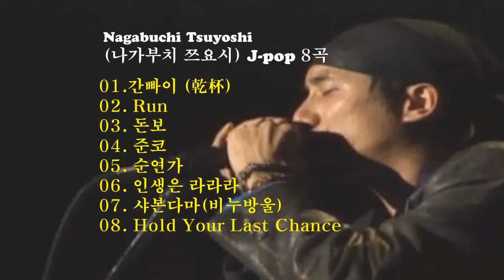♣Nagabuchi Tsuyoshi(나가부치 쯔요시) J-pop 8곡 ♣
Nagabuchi Tsuyoshi(나가부치 쯔요시)는 1956년 일본 카고시마에서 출생.
만능 엔터테이너,영화배우겸 가수이다.
1975년 대학 입학과 동시에 라이브 활동을 시작한다.
1976년 야마하 주최 제 15회 '팝스 콘테스트에 출전하여 입상한다.
1978년 10월 토시바 EMI로부터 본격적인 데뷔를 하고 80년
'준코'가 히트하면서 80만장 이상 판매되면서 큰 인기를 누렸다.

그는 우리나라에도 간빠이 (乾杯),  Run  등 다수 알려져 있다.

00:00:01.간빠이 (乾杯)
05:25:02. Run
09:42:03. 돈보
15:13:04. 준코
18:28:05. 순연가
21:57:06. 인생은 라라라
27:00:07. 샤본다마(비누방울)
31:53:08. Hold Your Last Chance

간빠이 (乾杯) 가사:
かたい絆に　想いをよせて
카따이 키즈나니 오모이오 요세떼
굳은 인연에 마음을 향하여

語りつくせぬ　靑春の日び
카따리추꾸세누 세이슌노히비
말로는 다 못하는 청춘의 나날

時には傷つき　時には喜び
토끼니와키즈쭈끼 토끼니와요로꼬비
때로는 상처받고 때로는 기뻐하고

肩をたたきあった　あの日
카타오타다키앗다 아노히
서로 어깨를 두드리며 격려했던 그 날

あれから　どれくらいたったのだろう
아레카라 도레구라이닷다노다로우
그 시절부터 얼마나 지났을까]

沈む夕日を　いくつ數えたろう
시즈무유-히 이쿠츠카죠에타로-
저물어가는 노을을 얼마나 헤아렸을까

故鄕の友は　今でも君の
후로사토노토모와 이마데모키미노
고향의 친구들은 지금도 당신의

心の中に　いますか
코코로노나카니 이마스카
마음속에 있습니까

乾杯！　今　君は人生の
간빠이 이마 키미와 진세이노
건배 지금 너는 인생의

大きな　大きな　舞台に立ち
오오키나오오키니니 부타이니다치
크나큰 무대에 서서

遙か長い道のりを　步き始めた
하루카나가이미치노리오 아루키하지메타
아득히 먼 길을 걷기 시작한

君に　幸せあれ！
키미니 시아와세아레!
너에게 행복이있기를

キャンドルライトの中の　二人を
캰도루라이토노 나카노 후타리오
촛불 속의 두 사람을

今こうして　目を細めてる
이마소-시테 메오 호소메테루
지금 이렇게 지긋이 보고 있어

大きな喜びと　少しのさみしさを
오오키나요로코비토 스코시노사미시사오
큰 기쁨과 약간의 쓸쓸함을

なみだの言葉で　歌いたい
나미다노 코토바데 우타이타이
눈물의 메시지로 노래하고파

明日の光を　身體にあびて
아스히노 히카리오 가라다니아비테
내일의 빛을 몸에 받아서

ふり返らずに　そのまま行けばよい
후리카에라즈니 소노마마유케바요이
뒤 돌아보지 말고 그대로 나아가면 되

風に吹かれても　雨に打たれても
카제니후카레테모 아메니우타레테모
바람이 불어도 비를 맞아도

信じた愛に　背を向けるな
신지타아이니 세오무케루나
믿은 사랑에 등을 돌리지 마

오오키나오오키니 부타이니다치

君に　幸せあれ！

君に　幸せあれ！
 너에게 행복이 있기를